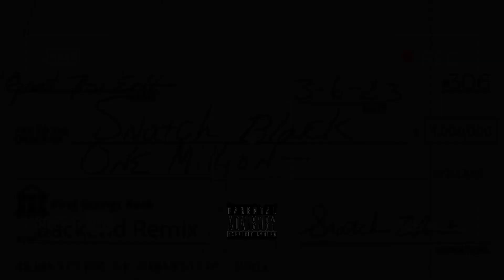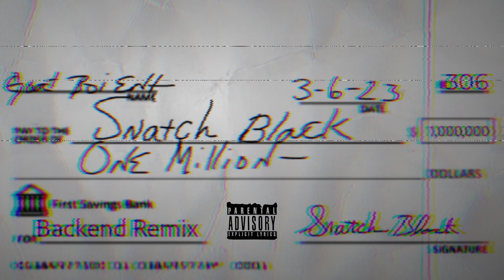Snatchblack- (Backend Remix)